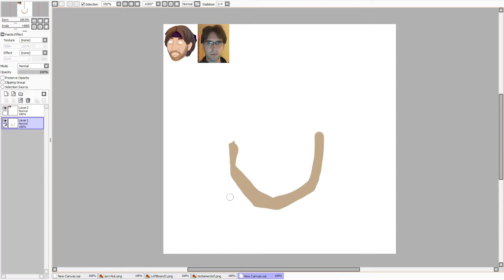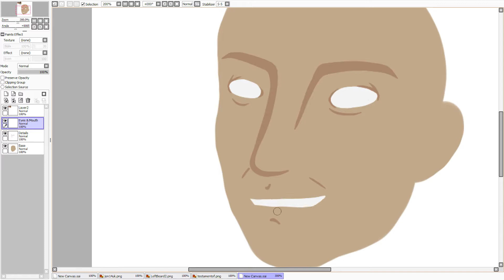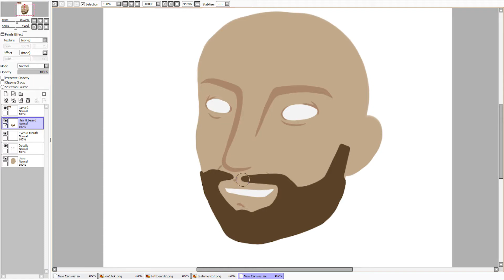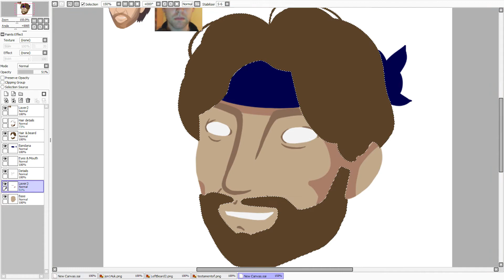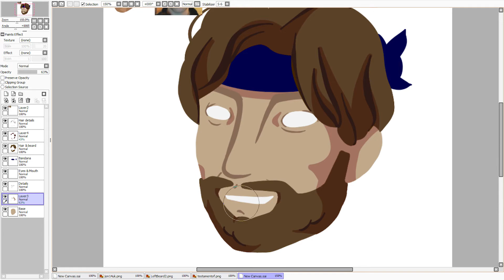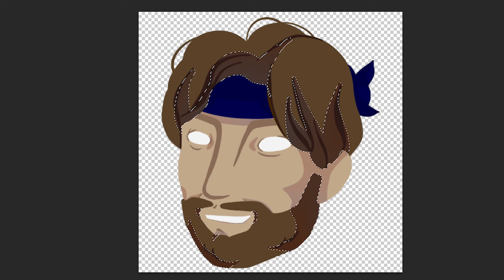Seed Speedart [Ft: Testamentof]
I planned on re-doing some old avatars I did for friends in the past, and I decided to start off with Testamentof. Hope you guys enjoy.

---✄---Tools
Paint Tool SAI For everything
Photoshop CS6 for the gradient shading.
Huion H610 Pen Tablet.

Virtual Riot - Earth & Sky
Virtual Riot - Paper Planes